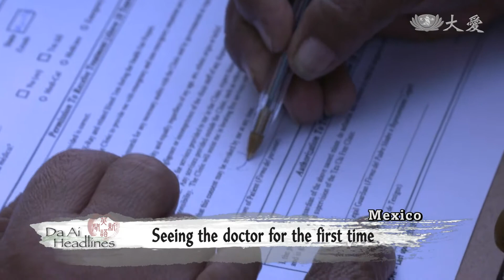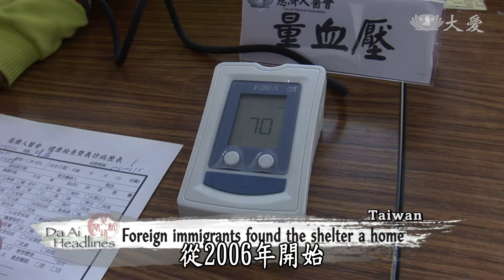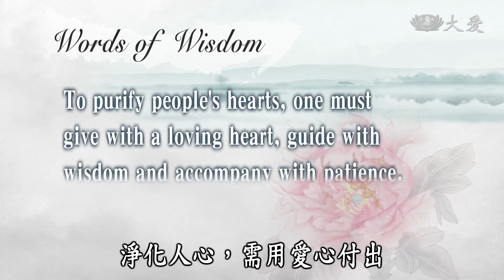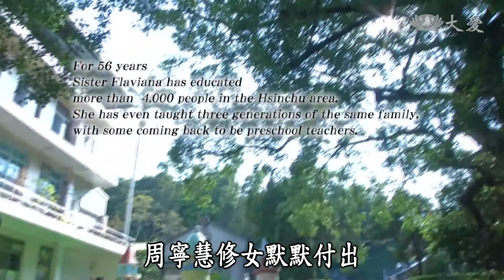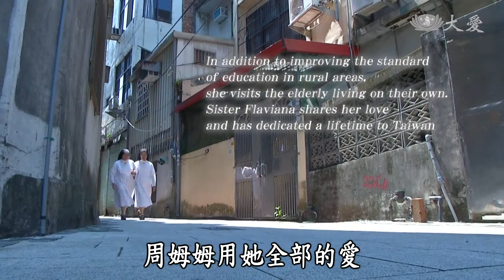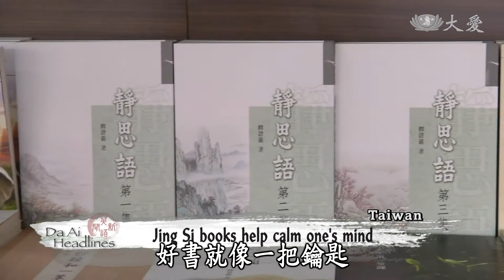【DaAi Headlines】20171214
Students at Menahel School in Turkey gratefully begin their new school year at the new school building.
A grandmother volunteers at a school to thank the school for teaching her mentally delayed granddaughter.

土耳其 滿納海學校學生，感恩新校舍開學。
阿嬤在學校做志工，感恩學校教導她，發展遲緩的孫女。

1.滿納海上課
2.德拉奇市發放
3.墨德市義診
4.竹收容所義診
5.嬤志工劉宥孜
6.愛在臺灣(3)修女媽媽周寧慧
7.杉林靜思閱讀
8.南慈中新時代(三)
9.關渡小志工歲末
END：馬畢業感恩會